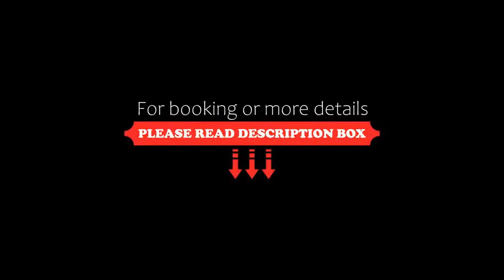Thula Wellnesshotel Bayerischer Wald, Lalling, Germany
About Property:
Thula Wellnesshotel Bayerischer Wald has a restaurant, fitness centre, a bar and garden in Lalling. This 4-star hotel offers a terrace. The hotel features an indoor pool and room service and free WiFi.
At the hotel the rooms include a seating area, a flat-screen TV with satellite channels, a safety deposit box and a private bathroom with a shower, bathrobes and a hairdryer. At Thula Wellnesshotel Bayerischer Wald each room includes bed linen and towels.
A continental breakfa...
Property Type: Hotel
Address: Ranzingerberg 16, 94551 Lalling, Germany
Searching For
1. Thula Wellnesshotel Bayerischer Wald - Lalling - Germany
2. Thula Wellnesshotel Bayerischer Wald - Lalling - Germany Address
3. Thula Wellnesshotel Bayerischer Wald - Lalling - Germany Rooms
4. Thula Wellnesshotel Bayerischer Wald - Lalling - Germany Amenities
5. Thula Wellnesshotel Bayerischer Wald - Lalling - Germany Offers and Deals
Audio Credit:
Track Title: Subway Dreams
Artist: Dan Henig